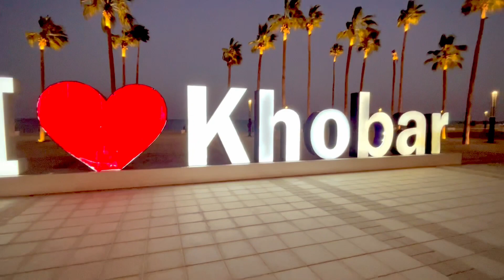My First Vlog / Al Khobar Dammam dammam by idris vlogs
My First Vlog / Al Khobar Dammam dammam @idrisshaikh17

Hey Guys

Today Iam Showing Places In My Vlogs

Comment Karke Zaroor Batayiye Ke Video Aap Ko Kaisi Lagi

Backround Music - Creatormix.com